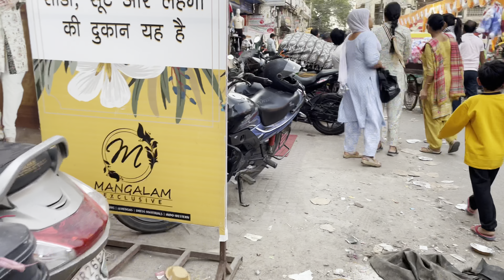Mai aur Anchal Gaye Festival Shooping Karne🎉||Bhot bheed thi Market Mai ||Sb ache se hogya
Youtube Name- Varsha Lifestyle
Instagram Name - Pihu Vashisht
Facebook Name - Pihu Vashisht